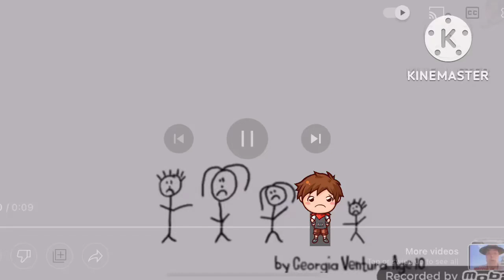CITV Magnet Ident Add Round 1